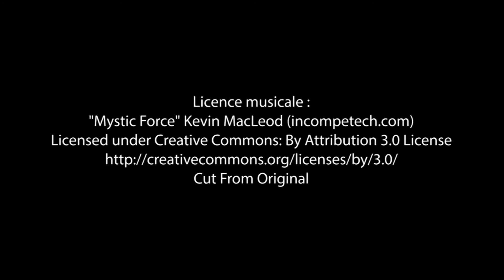Bande-annonce de «World Winner» aux Éditions Edilivre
- Détails sur le livre :
. Format : 13,4X20,4
. Nombre de pages : 78
. Date de publication : 7 mai 2015

- Résumé du livre :
La définition du solide veut dire fort. Pour montrer sa force, on a besoin de faire quelque chose de difficile. Continue à aller de l'avant, ou abandonne.

Nous voulons tous montrer que nous sommes forts. Nous voulons marcher comme des victorieux, régner dans ce monde, être une personne heureuse, mais nous ne connaissons généralement pas le processus qui mène à ce genre de vie.

La réponse est dans World Winner, il vous montre le chemin à suivre pour rentrer dans votre monde vainqueur ou encore poursuivre votre voyage dans la victoire. Ne pas chuter, à l'image de ces stars qui, après avoir été fortement riches, se sont retrouvées sans rien.

World Winner, un monde vainqueur et possible, et tu peux en faire partie !